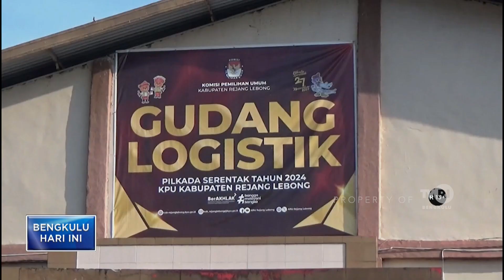15 TPS PILKADA DI REJANG LEBONG SULIT DIJANGKAU